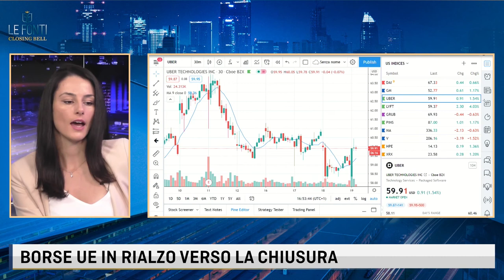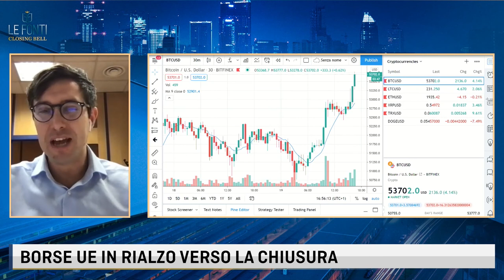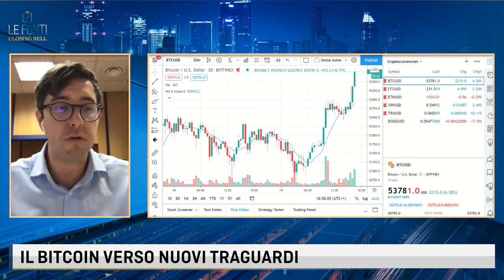LE FONTI CLOSING BELL - BORSE UE IN RIALZO VERSO LA CHIUSURA. IL BITCOIN RAGGIUNGE NUOVI MASSIMI